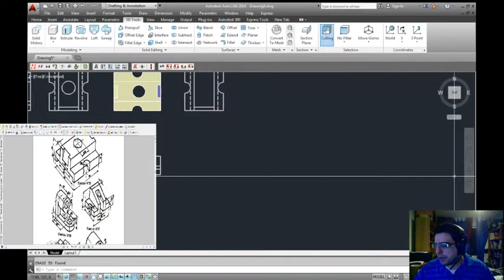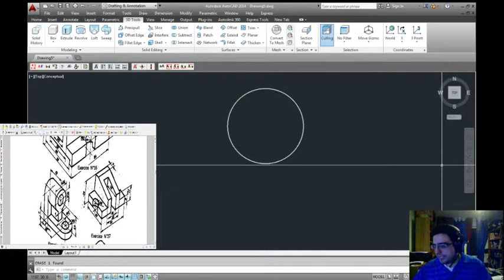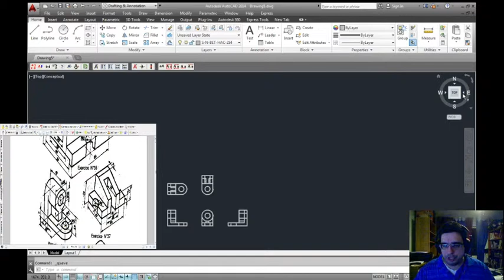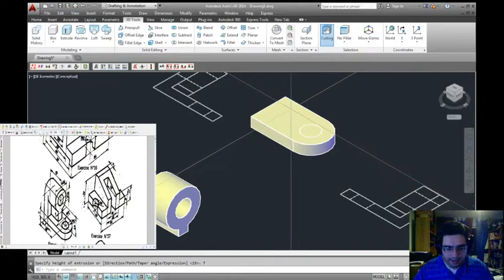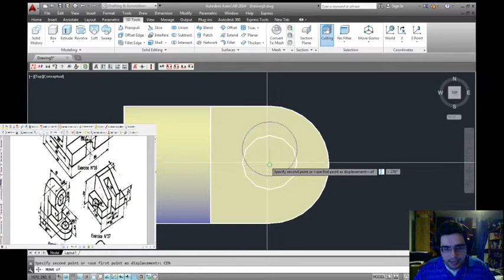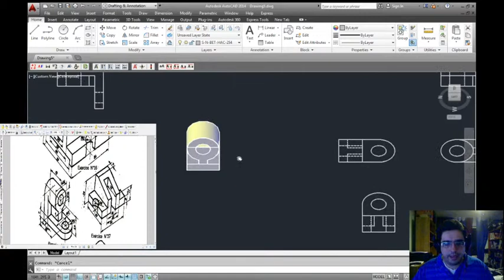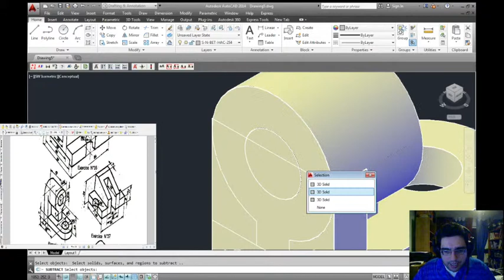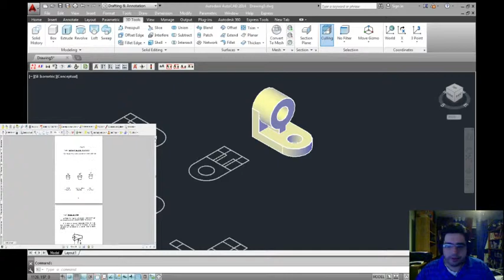Autocad - Expert - Comment faire un bloc 3D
Petit cours sur comment faire des pièces 3D. Attention ceci n'est pas un tutoriel pour les débutants, car je ne prends pas la peine de montré les bases. Surement dans d'autres vidéos.